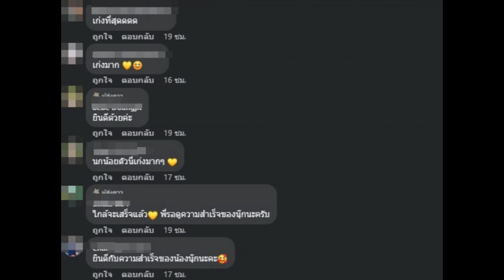สุดกตัญญู นักร้องหนุ่มดัง ปลูกบ้านให้พ่อแม่ แค่ที่ดินก็ร้องอู้วหูวแล้ว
โลดแล่นในวงการบันเทิงมานานสำหรับ "นุ๊ก-ธนดล ศิริแวว" เราจะเห็นผลงานของเขามากมายหลากหลายด้าน ทั้งนักร้อง นักแสดง และมีโอกาสออกงานอีเว้นท์ รายการต่างๆมากมาย เรียกได้ว่าโกยงานโกยค่าตัวไปรัวๆ จนประสบความสำเร็จ ซื้อบ้านซื้อรถได้แล้ว

ล่าสุดหนุ่มนุ๊กโพสต์เฟซบุ๊ก เผยบ้านกำลังสร้างให้พ่อแม่ไว้ให้ท่านได้อยู่ในบั้นปลายชีวิต ในราคาเกือบทะลัก 7 หลัก พร้อมแคปชั่นบอกว่า "นกน้อยสร้างรังแต่พอตัว" เป็นบ้านชั้นเดียวตั้งบนที่ดินกว้างขวาง ท่ามกลางคนบันเทิงและแฟนคลับมาคอมเมนต์แสดงความยินดี ชมความเก่งของเขาจำนวนมาก